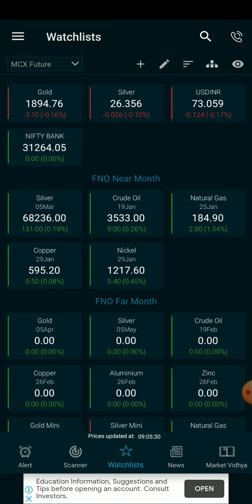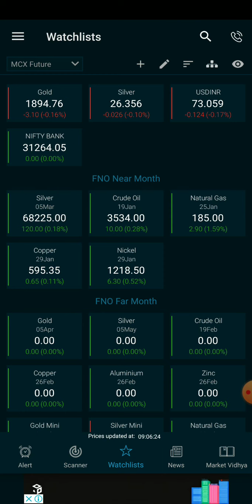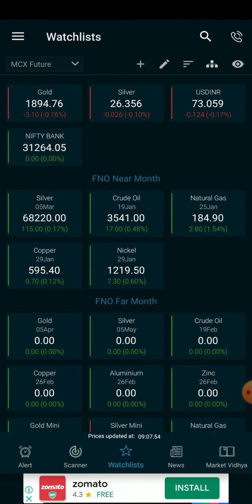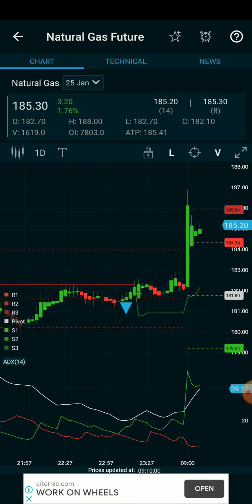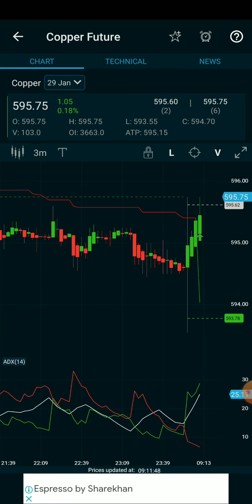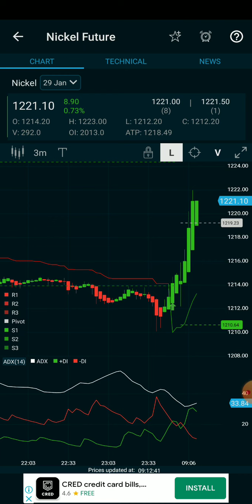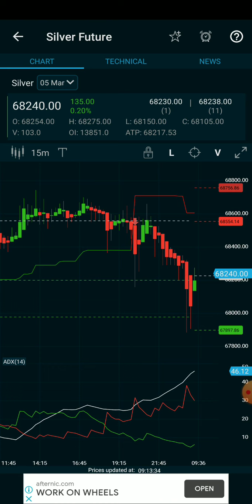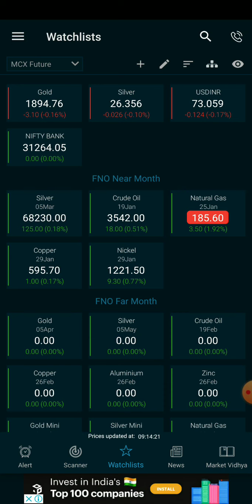100%jackpot calls/Crudeoil/Natural gas/Copper/Nickel live intraday technical analysis for beginner